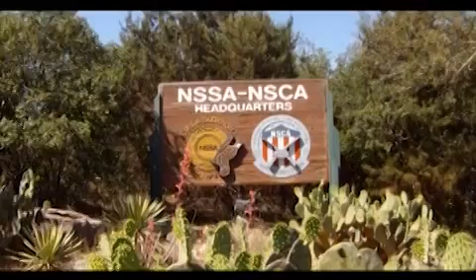2010 NSCA National Champion Brad Kidd, Jr.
As seen on ATSN TV on the Pursuit Channel

The NSCA National Championship is the culmination of the NSCA's sporting clays season of events and is the most prestigious competition of the year with almost 2000 participants attending annually and growing.  Brad Kidd Jr., 2010 NSCA National Champion is interviewed by host, James B. Towle via Skype.  Kidd discusses his win and what it took to make his dream a reality.

"On Your Computer 24/7, When YOU Want to See It!"

PUR95501